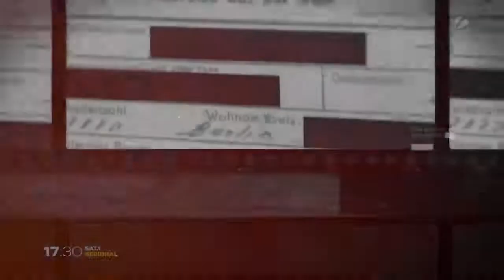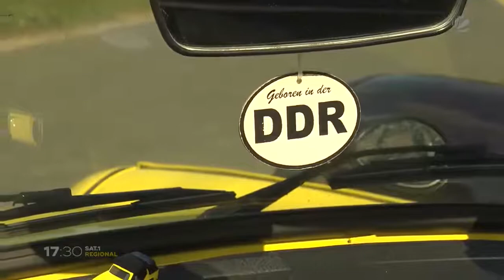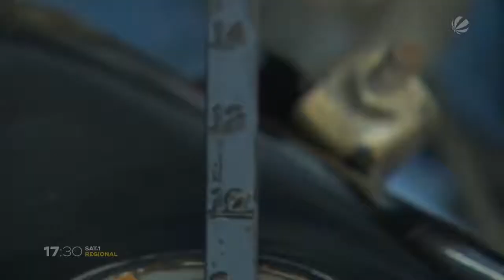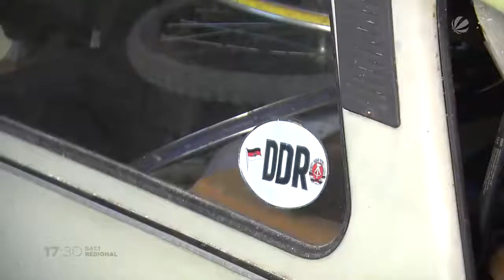Niemiecki zlot Trabantów z okazji 30-lecia upadku muru berlińskiego .